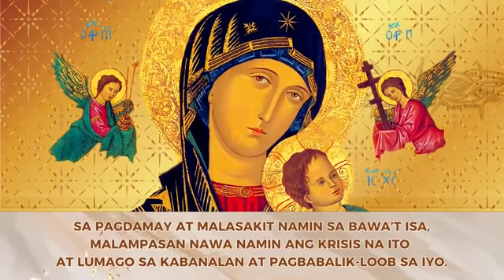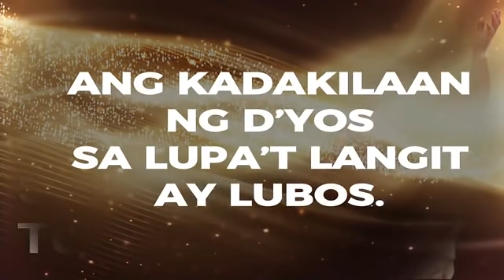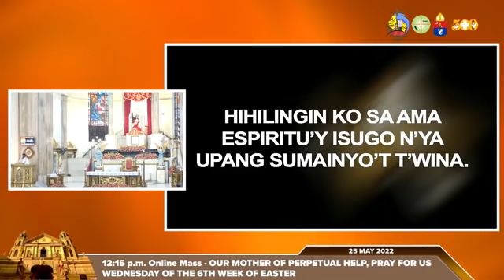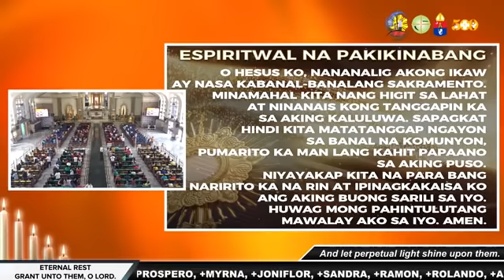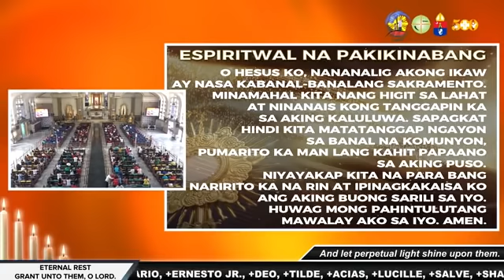05.25.2022 (Wednesday) 12:15 p.m.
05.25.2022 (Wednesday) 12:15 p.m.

Miyerkules sa Ika-6 na Linggo ng Pasko ng Muling Pagkabuhay
Paggunita kay San Beda, pari at pantas ng Simbahan
Paggunita kay San Gregorio VII, papa
Paggunita kay Santa Maria Magdalena ng Pazzi, dalaga

Dumudulog kami sa iyong patnubay, AMING INA NG LAGING SAKLOLO. Pakinggan mo ang aming mga kahilingan sa aming pangangailangan at ipagadya mo kami sa lahat ng kasamaan, maluwalhati at pinagpalang Birhen. †Amen.